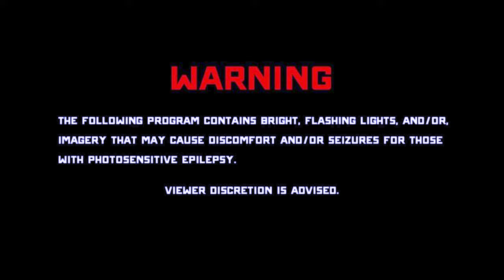Ge.-TOO BLUNTxSOBERxASLAN |prod by KUBSY beats